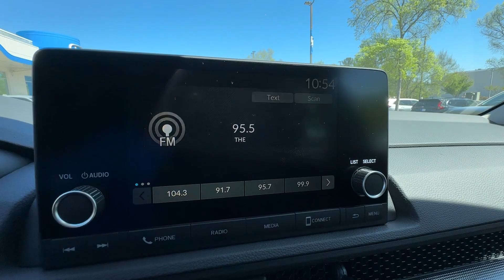2024 Honda CR-V EX GA Atlanta, McDonough, Jonesboro, Fayetteville, Conyers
New 2024 Honda CR-V EX available at Sons Honda located in 105 Sons Drive, McDonough, GA, 30253. Servicing the Atlanta, McDonough, Jonesboro, Fayetteville, Conyers area.

Can you see yourself in the  2024  Honda CR-V. Take a closer look at this stylish and up-for-anything CR-V. Its innovative design, premium feel, all-weather capability,  and advanced safety and connectivity technology sets the standard for small SUVs and crossovers.  The following are some of this vehicles highlighted options: Intelligent Auto on/off High Beams, Pre-Collision System, Lane Departure Warning, Keyless Entry, Moonroof, Back-Up Camera, Remote Engine Start, Lane Keeping Assist, Keyless Start, Heated Mirrors. Being adventurous never felt so refined. Treat yourself to a road test in the Honda CR-V, and enjoy an exceptional driving experience.